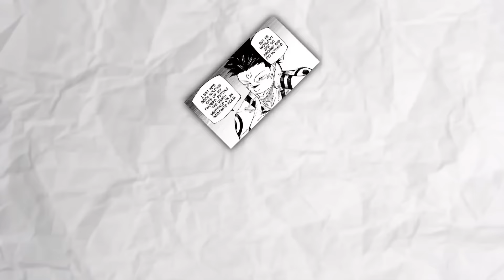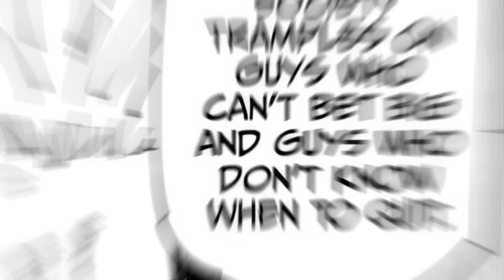EVERYONE: MASTERPLAN OF SUKUNA'S DEATH🙏CHANGED JUJUTSU KAISEN HISTORY FOREVER- SUKUNA END EXPLAINED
In this video, we dive deep into the shocking end of Sukuna, the most feared and powerful curse in the world of Jujutsu Kaisen. Explore how his death has altered the course of the series forever, and unravel the intricate masterplan that led to his downfall. We'll break down every critical moment, dissect the strategies employed by the characters, and explain how this monumental event has reshaped the future of Jujutsu Kaisen. Don't miss out on this comprehensive analysis of Sukuna's end—it's a must-watch for every fan of the series!